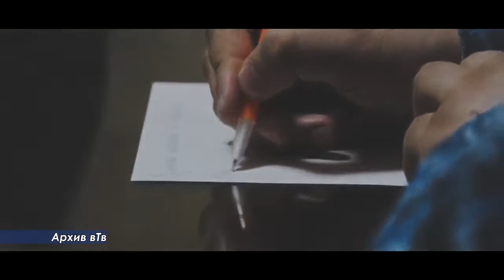991 СЮЖЕТ О ФКУ ТЮРЬМА